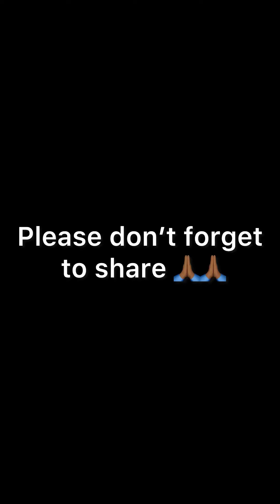20 February 2024